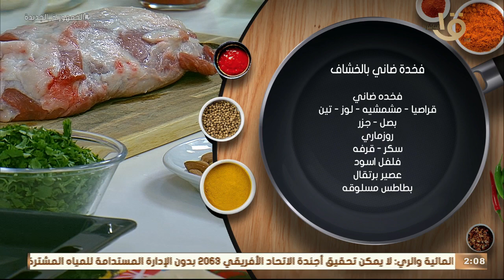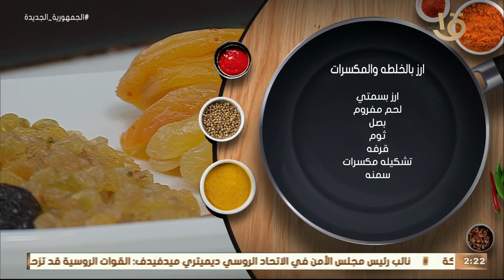أكلة أمي | " فخدة ضاني بالخشاف-“فول بالحمص“ مع الشيف المغازي وحلقة 24-3-2023